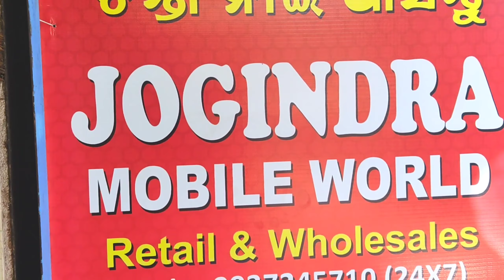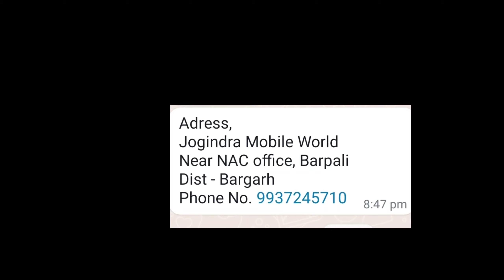ମୋବାଇଲ ର ଡିସପ୍ଲେ ଭାଙ୍ଗି ଗଲା କି ? ଚିନ୍ତା ନାଇଁ / ଦେଖୁଁନ ଏଇ ଭିଡ଼ିଓ